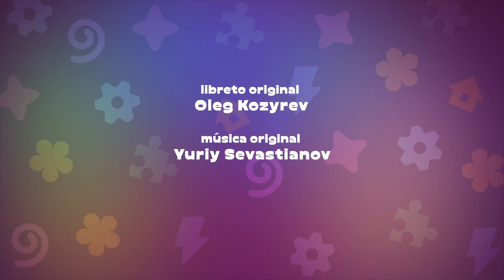¡Encuentra tu Poder Mágico! Un Viaje con los Musipaches 🔮🎩 (Episodio 13) Los Magos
¡Nueva aventura espera! 🌟✨ "Los Magos" en Musipaches: ¡Magia pura en el claro! 🌿🪄 Nuestros amigos se convierten en magos por un día, explorando trucos increíbles y el mágico mundo de los accesorios de magia. 🎩✨ Aprende y diviértete con ellos asumiendo roles fantásticos en este episodio lleno de magia y amistad. ¡No te lo pierdas! MagiaMusipaches AventurasMusipaches 👫

"Los Musipaches" es una serie de televisión musical educativa para los niños de 2 a 4 años. La serie ayuda a los más pequeños a desarrollar habilidades creativas y sociales, fomentar la empatía, valorar la amistad y ampliar su conocimiento desde una edad temprana. Los episodios cortos captan la atención de manera efectiva y el formato musical de la serie ayuda a percibir información de una forma más fácil.

Siete mapaches amigables viven en una caja musical, exploran el mundo a su alrededor y adoran los juegos, bailes y canciones. Cada personaje tiene una personalidad y talento diferentes, y los niños pueden identificarse fácilmente con nuestros héroes.
Doca: la de más edad y responsabilidad, le encanta el orden y la limpieza.
Re: inteligente y avanzado, le encantan los experimentos científicos y la cocina.
Mimi: creativa y tierna, le gustan las plantas y le sale dibujar muy bien.
Faf: trabajador y siempre dispuesto a ayudar, puede arreglar cualquier cosa en la caja.
Soh: activo y deportista, le encanta el deporte y le sale muy bien escribir las poemas cortas.
Lala: alegre y divertida, le gusta bailar y resolver acertijos.
Sisi: el mapache más joven, es muy fuerte y amable.

Películas para niños en español. El canal de YouTube está orientado a los HABLANTES DE ESPAÑOL que quieren ver dibujos animados y otros tipos de programación para la familia.

GetMovies es el primer canal familiar.
Aquí encontrarás dibujos animados para todos los gustos - para niños, para niños mayores, dibujos animados educativos.

Queridos niños y padres, este es un canal para niños con buenos dibujos animados. Aquí encontrarás las series de dibujos animados más interesantes para todos los gustos y edades y podrás ver dibujos animados online gratis.
Todos desde los niños pequeños hasta los escolares, pueden encontrar aquí su dibujo animado favorito: para los niños, dibujos animados sobre coches, robots o maquinaria; para las niñas, series sobre gatitos, amigos y princesas. Tenemos dibujos animados educativos, didácticos y simplemente divertidos. Además, canciones para niños, colecciones, dibujos animados en HD, espectáculos, rompecabezas y juegos. Cada día aparece un nuevo dibujo animado en el canal, los catálogos de series de dibujos animados se actualizan constantemente y se publican nuevos episodios y nuevas temporadas.